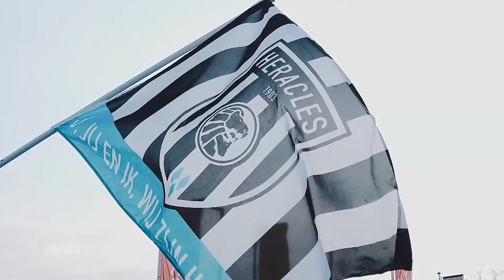Heracles TV | Met René Kolmschot en Mats Knoester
Heracles TV van donderdag 12 september. In deze aflevering een voorbeschouwing op Heracles Almelo - Willem II, de interlands van de Heraclieden en nog veel meer.

Kijk elke donderdag om 18.10 uur op FOX Sports 1 naar Heracles TV.